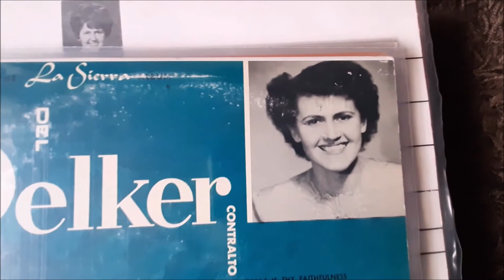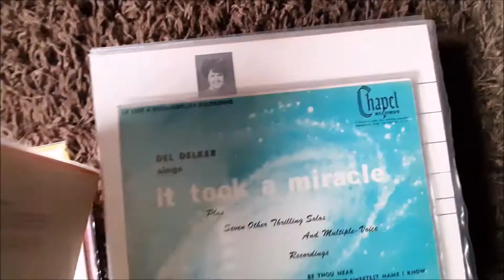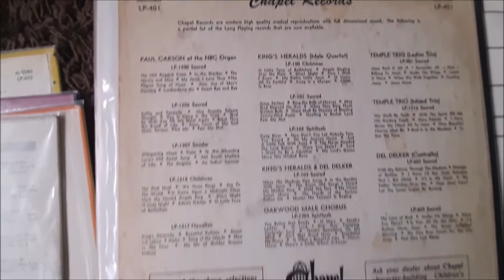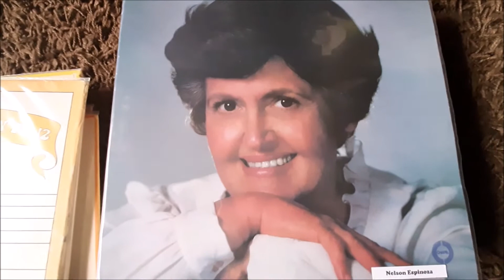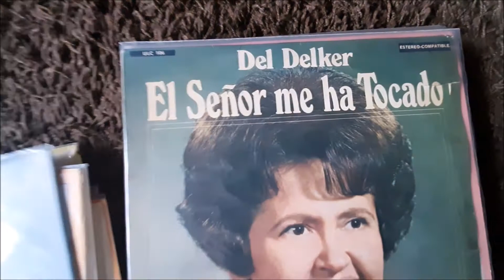Del Delker - Colección Discos de Vinilo ( Parte 1 )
El motivo es traer a la memoria los Discos de Vinilo de Del Delker, los que con esfuerzo de muchos años he podido coleccionar, dedicados a quienes quizás no conocen alguna Caratula frontal o posterior de estas reliquias.
Recordar a esta carismática Contralto, fiel servidora, que entregó su voz para alabar a nuestro Dios.